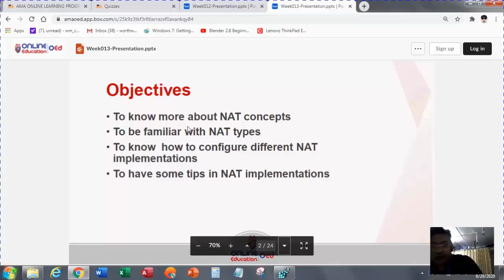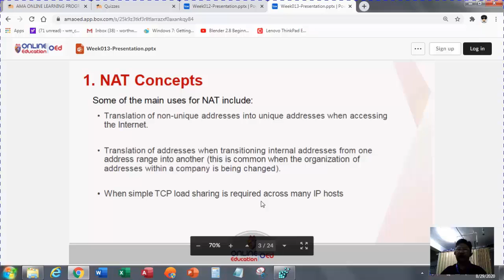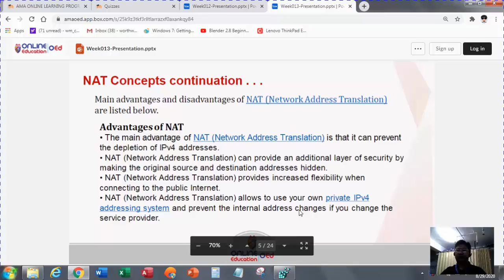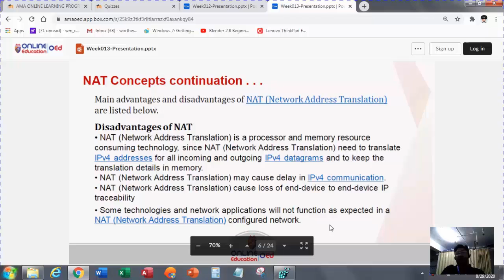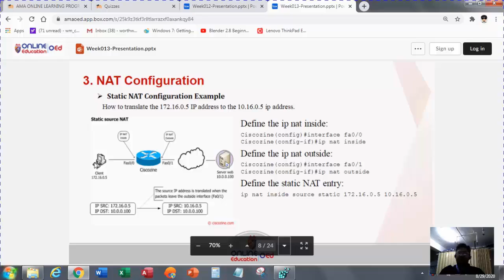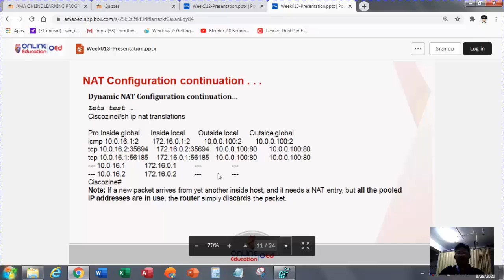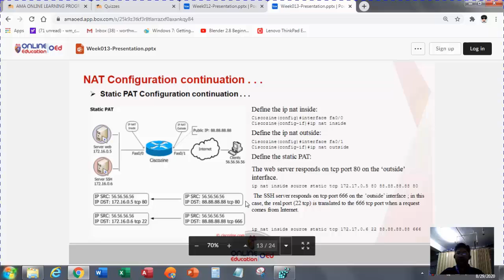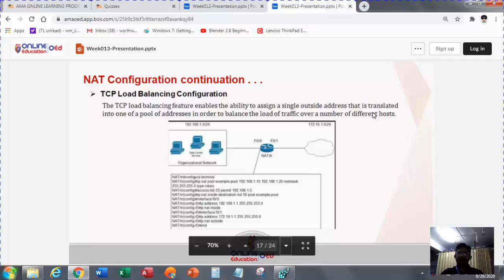DCN2 FINALS LESSON 2 - NAT CONFIGURATION (PART 1)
For many years, Network Address Translation (NAT) has been widely used because it can solve a variety of problems with a single, relatively simple configuration. At its most simple level, NAT allows you to convert one set of addresses to another. This allows traffic from one host to appear to be coming from another while remaining completely transparent.